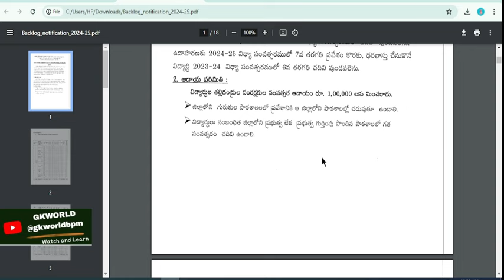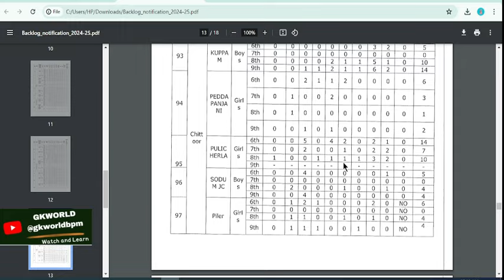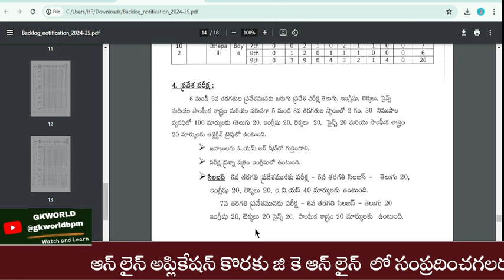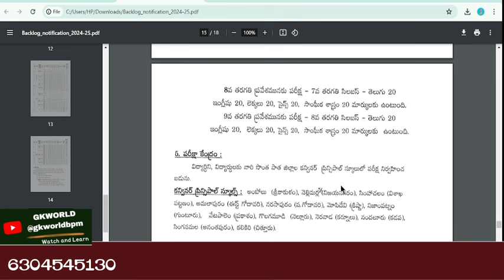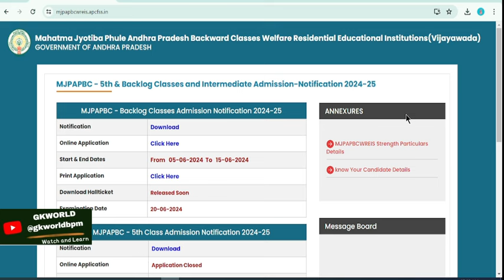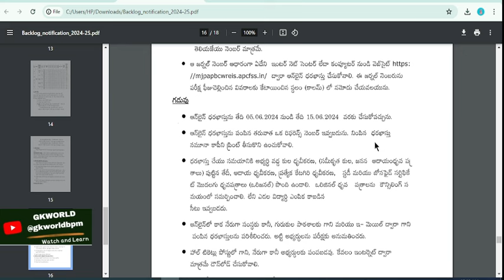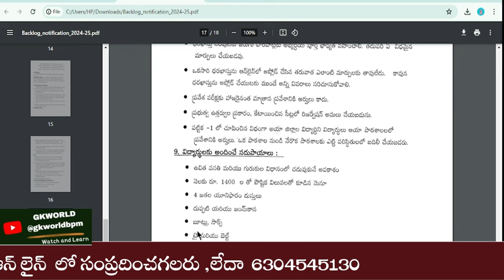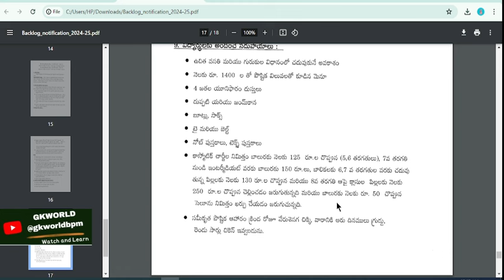6 నుంచి 9వ తరగతి ఉచిత విద్య//5th & Backlog Classes and Intermediate Admission-Notification 2024-25